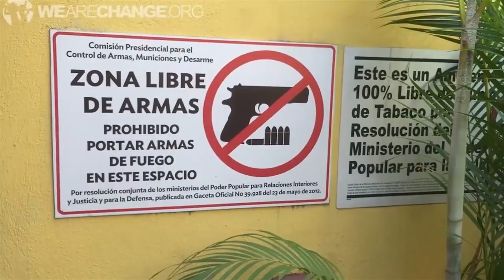In Plain Sight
"In Plain Sight" edited by John Massaria
The truth about the resource wars and interests in other countries
and the We Are Change Connection revealed by Luke Rudkowski with Danny F. Quest and Jeff Berwick.

Jeff Berwick on Rogue Money Radio: What Happens When the World Wakes Up?